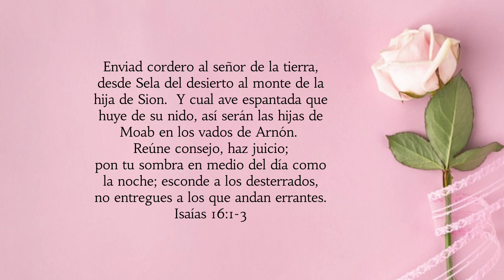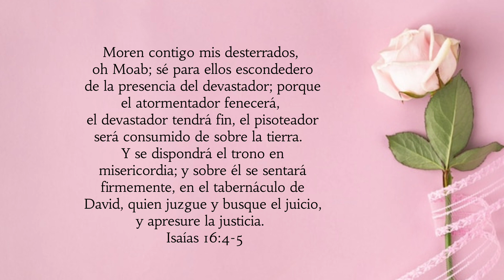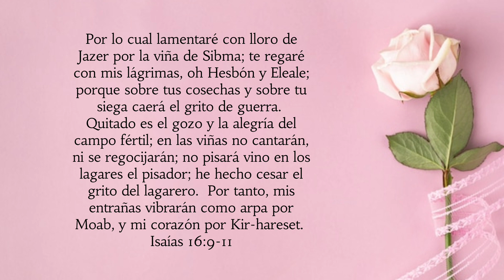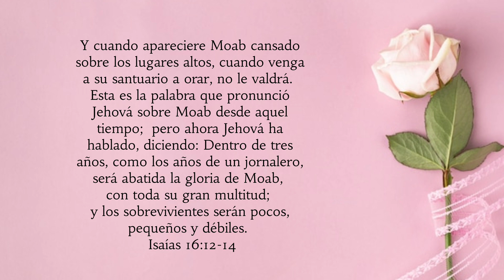Isaías Capítulo 16 | Leído Por: Hermana Susy Delgado | Enero 10, 2023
CÓMO SABER CON CERTEZA A DONDE IRÁS CUANDO MUERAS?
 Alguna vez has viajado a un destino en el que nunca habías estado antes?
A menos que tuvieras instrucciones claras y un mapa; o estarías destinado a perderte!
Dios nos ha dado direcciones claras para llegar al Cielo.  Tú y yo nunca hemos estado allí antes; sería sabio escuchar las instrucciones de Dios en lugar de inventar las nuestras (Hay camino que al hombre le parece derecho, pero su fin es camino de muerte.  Proverbios 14:12) Las buenas obras, la membresía en una iglesia o el bautismo pueden "parecer" el camino correcto al cielo, pero Dios dice que nuestros caminos producirán el fracaso.(Yo soy el camino, la verdad y la vida; nadie viene al Padre, sino por mí  Juan 14:6) El Hijo de Dios, Jesucristo, dice claramente que Él es el único camino.  Hay UN camino al Cielo: Jesucristo!¿Cómo se puede obtener la vida eterna a través de Jesucristo? Acepta que eres un pecador Nuestros pecados nos han separado de Dios.  Antes de que Jesús se convierta en tu Salvador y te dé la vida eterna en el Cielo, primero debes saber y aceptar que eres un pecador y que necesitas que Él te salve. (No hay justo, ni aun uno.  Romanos 3:10)(Por cuanto todos pecaron, y están destituidos de la gloria de Dios. Romanos 3:23) Acepta que tu pecado debe ser pagado con la muerte y el infierno. De acuerdo con la Palabra de Dios, todos somos pecadores y nuestro pecado debe ser pagado.  Si no confiamos en Cristo en esta vida, moriremos sin Él y pasaremos la eternidad separados de Dios en un lago de fuego literal llamado "infierno" (Porque la paga del pecado es muerte. Romanos 6:23a)(Y la muerte y el infierno fueron lanzados al lago de fuego. Esta es la muerte segunda. Y el que no se halló inscrito en el libro de la vida fue lanzado al lago de fuego. Apocalipsis 20:14, 15) Cree que Cristo murió por tus pecados y luego resucitó. La mejor noticia que alguien podría darte es que Dios te ama y que Jesús murió por ti.  Todos nuestros pecados fueron puestos sobre Él.  Él pagó nuestra deuda de pecado en su totalidad.  Luego venció el poder de la muerte al resucitar. (Pero Dios muestra su amor para con nosotros, en que siendo aún pecadores, Cristo murió por nosotros. Romanos 5:8) Apártese de su pecado y confíe en Cristo como su Salvador personal. Puedes creer que Dios te ama.  Puedes creer que eres un pecador y que el pecado debe ser pagado;  pero si no está dispuesto a confiar en Dios aceptando al Señor Jesús como su Salvador personal, morirá sin Cristo. (Porque todo aquel que invocare el nombre del Señor, será salvo.  Romanos 10:13)(Que si confesares con tu boca que Jesús es el Señor, y creyeres en tu corazón que Dios le levantó de los muertos, serás salvo. Romanos 10:9)  Repasemos por un momento ¿Aceptas que eres un pecador?
 ¿Estás de acuerdo con la Biblia en que el pecado debe pagarse? ¿Crees que Cristo murió por ti, luego resucitó de entre los muertos tres días después?¿Ves que debes volverte de tu pecado y confiar en Cristo como tu Salvador personal? Si ahora comprendes el único camino de Dios al cielo, entonces no dejes pasar la oportunidad de aceptar a Jesucristo como tu Salvador. En tus propias palabras, confía en Cristo ahora mismo con una oración similar a la siguiente: Querido Señor Jesús, sé que soy un pecador.  Estoy genuinamente arrepentido por mi pecado, y necesito ser salvo.  Creo que moriste en la cruz para pagar por mi pecado, y que te levantaste de la tumba por tu poder sobre la muerte y el infierno.  Estoy poniendo toda mi fe y confianza solo en Ti para que perdones mis pecados, vengas a mi corazón, salves mi alma del infierno y me lleves al Cielo cuando muera.  Gracias, Jesús, por tu don de la vida eterna.  Amén.